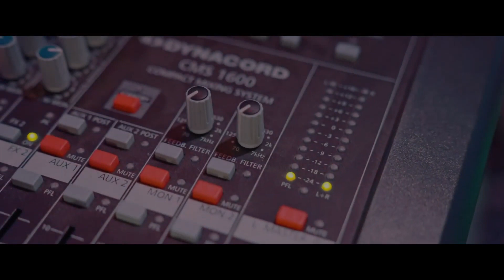Carmen de la Salciua ❎ Vladuta Lupau ❎ Georgiana Lobont ❎ Cele Mai Frumoase Melodii Noi 2022